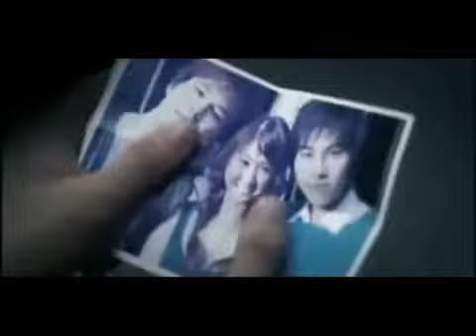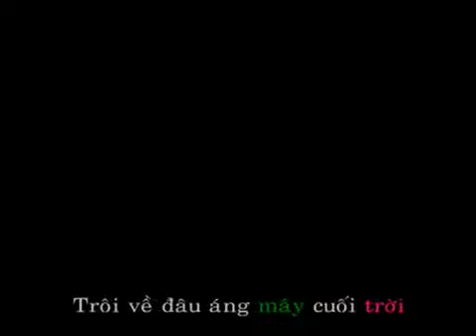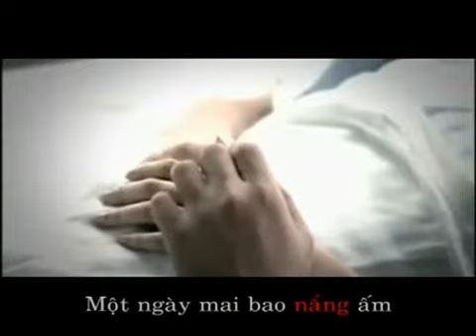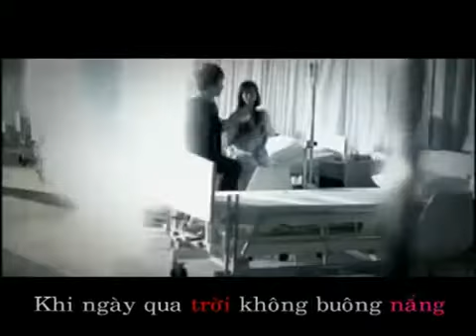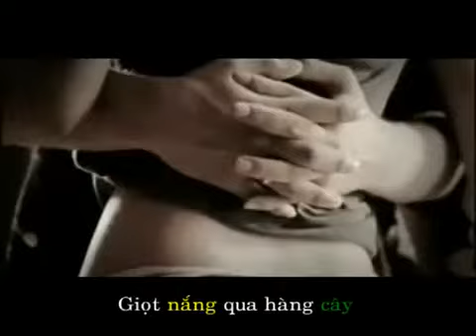Wanbi Tuấn Anh & Thùy Chi - Cho Em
truongdung